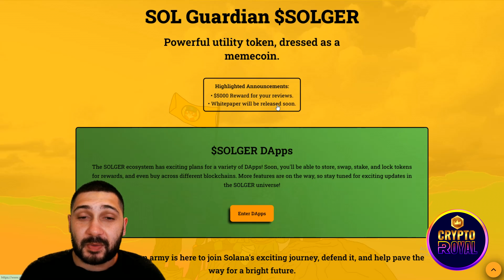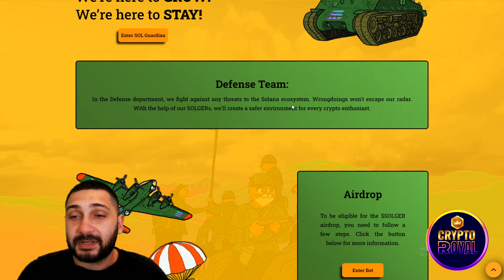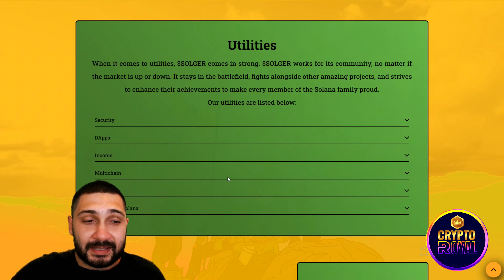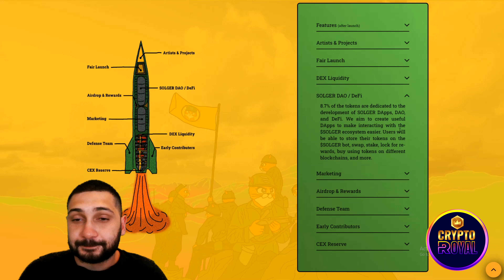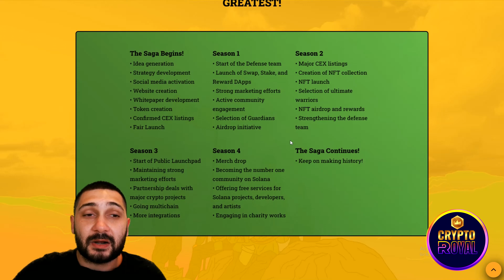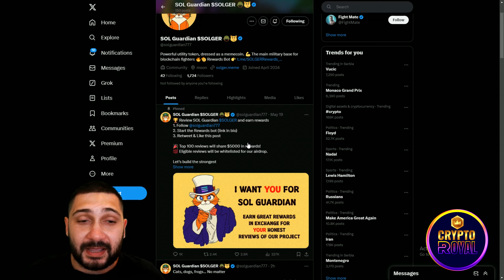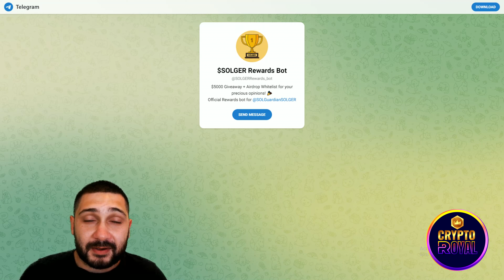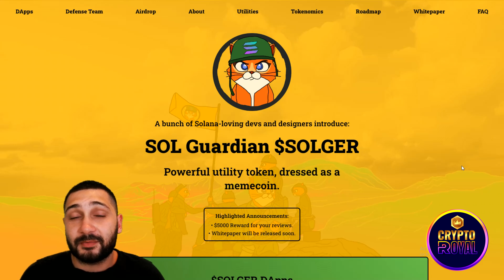🔥 NEXT SOLANA GEM 🔥 SOL GUARDIAN ($SOLGER) 🔥 Join the $5000 Giveaway & Airdrop Whitelist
Get ready to embark on an epic journey with SOL Guardian $SOLGER! In this video, we delve into what sets this memecoin apart from the rest. Learn about its powerful utility features and how it's dressed as a memecoin for added excitement. Plus, find out how you can get involved in our $5000 giveaway and airdrop whitelist. Join us as we unveil the future of memecoins!

●▬▬▬▬▬▬▬▬ 🔥 Secret Calls 🔥  ▬▬▬▬▬▬▬▬●

●▬▬▬▬▬▬▬▬ Useful Links  ▬▬▬▬▬▬▬▬●